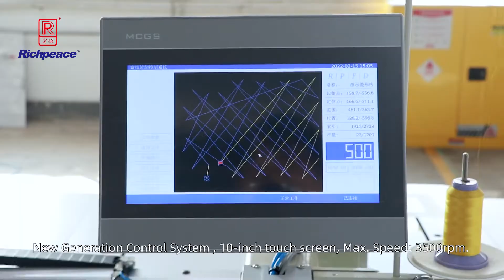Richpeace CNC garment sewing machine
contact with Yolanda if any needs